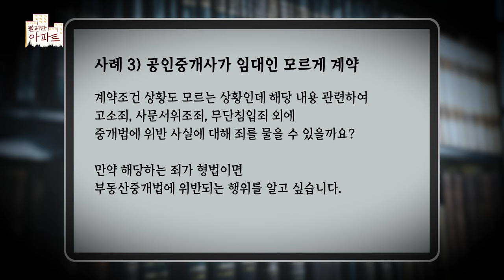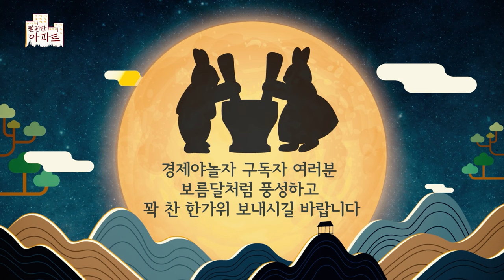공인중개사와 거래 시 필수로 검토해야 할 체크리스트! [불편한아파트]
00:00 오늘의 주제
00:55 사례 1 중개수수료
01:56 사례 1 법률자문
06:11 사례 2 중개수수료
07:47 사례 2 법률자문
10:50 사례 3 무권대리
12:13 사례 3 법률자문
15:09 공인중개사와 거래 시 체크리스트

출연: 건설부동산부 차완용 부장, 조은아 기자
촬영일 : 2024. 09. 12